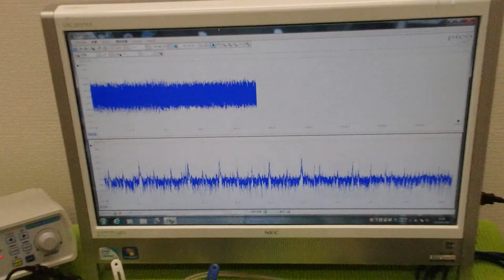メガヘルツの超音波発振制御プローブを利用した実験動画 ultrasonic-labo